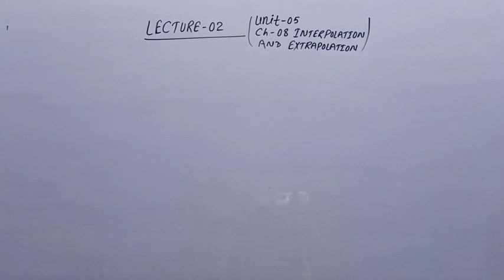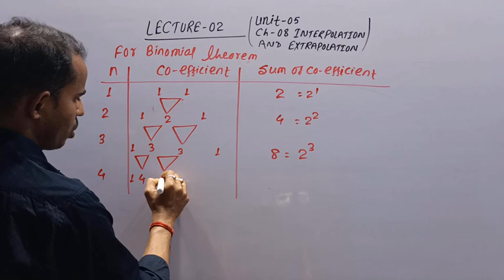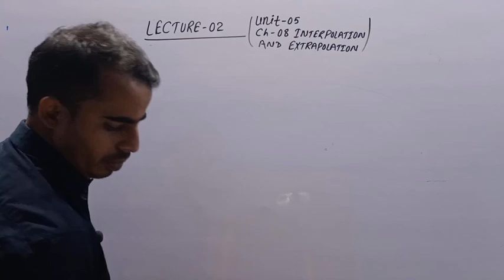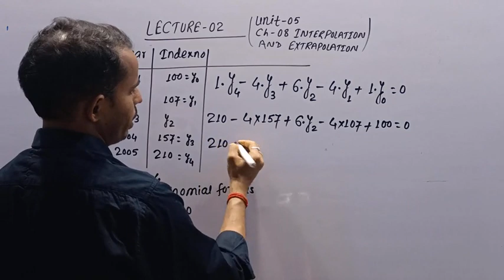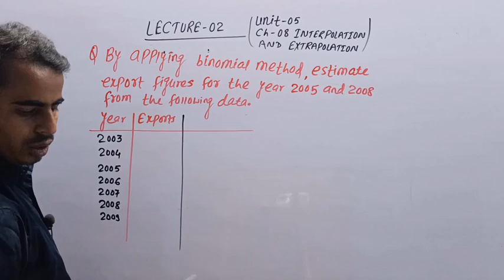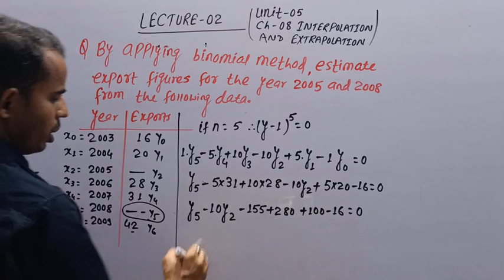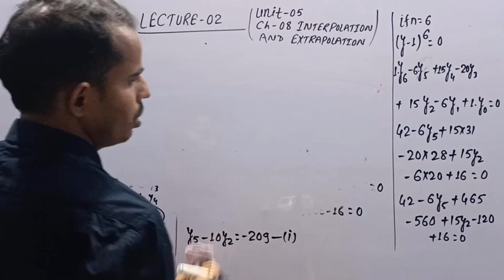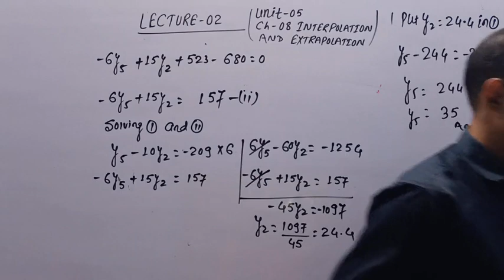Interpolation And Extrapolation (02) || Unit_05 Chapter_08 || Class_12th || By Sanjay Kumar Barnwal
Interpolation And Extrapolation (02) || Unit_05 Chapter_08 || Class_12th Part_B || By Sanjay Kumar Barnwal